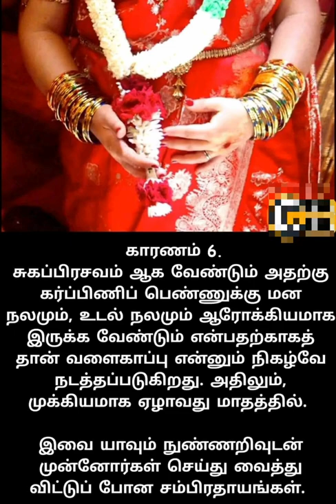ஏன் வளைகாப்பு ஏழாவது மாதத்தில் செய்கிறார்கள் என தெரியுமா? | baby shower | JE Media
கர்ப்பிணி பெண்ணிற்கு தைரியம் உண்டாகும்:
பிள்ளை பெற்ற பெண்களை கர்ப்பிணி பெண்ணிற்கு காட்டுவதற்காக தான் இந்த விழாவிற்கு வர வைப்பார்கள். கருவில் வளரும் குழந்தைக்கு வளையல் சத்தம் தாலாட்டு போன்றும், உடலுக்கு பாதுகாப்பு உணர்வை கொடுப்பதாலும் இந்த ஏழாம் மாதத்தில் வளைகாப்பு விழா கொண்டாடப்படுகிறது.

What usually happens at baby showers?

Activities at baby showers include gift-giving and playing themed games. Baby shower games vary, sometimes including standard games such as bingo, and sometimes being pregnancy-themed, such as "guess the mother's measurements" or "guess the baby"